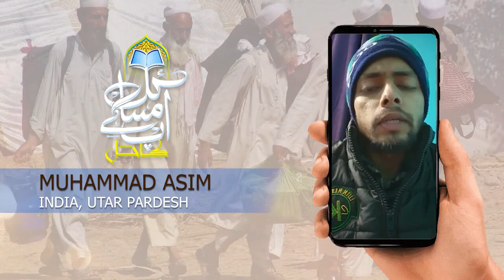Tableeghi Jamat Mein Jurna Zaroori Hai? | Mufti Tariq Masood | Aap Ke Masail Ka Hal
Tableeghi Jamat Main Jurna Zaroori Hai? | Aap Ke Masail Ka Hal

⬛ Aap Ke Masail Ka Hal | Solve Your Problems 🕌

⬛ Speaker: Mufti Tariq Masood

Mufti Tariq Masood: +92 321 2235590

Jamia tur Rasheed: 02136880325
Jamia tur Rasheed: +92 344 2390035
Jamia tur Rasheed: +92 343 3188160

JazakAllah

जज़ाकल्लाह!